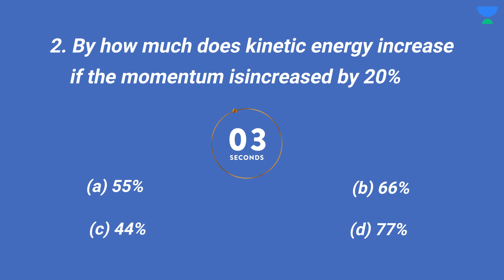NEET 2022: Question of the Day | Episode 10 | Can you Crack It?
👉🏻 Navjot Kaur and other top Educators are teaching live on Unacademy.

Unacademy Subscription Benefits:
1. Learn from your favorite Educator
2. Dedicated DOUBT sessions
3. One Subscription, Unlimited Access
4. Real-time interaction with Teachers
5. You can ask doubts in a live class
6. Limited students
7. Download the videos & watch them offline